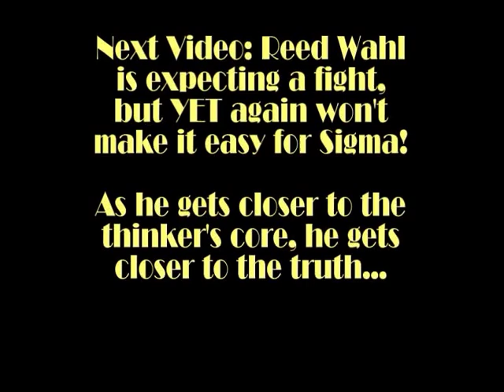Bioshock 2 (Minerva's Den) - Part 20 - Battle for Rodin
After the last Big Sister (of the DLC) is fought, Sigma passes the point of no return...